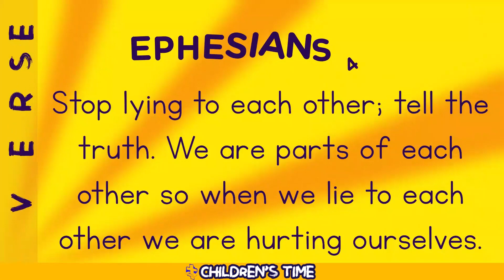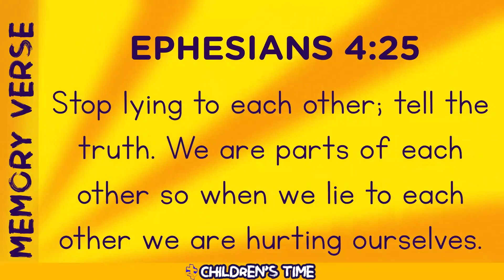KBC CHILDREN'S TIME - "Stop Lying to Each Other" by Teacher Jemima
Song: Don't Lie - Always Tell the Truth | Good Habit Songs for Children

Artiste: Infobells

.youtube.com/watch?v=8L9DZ4B